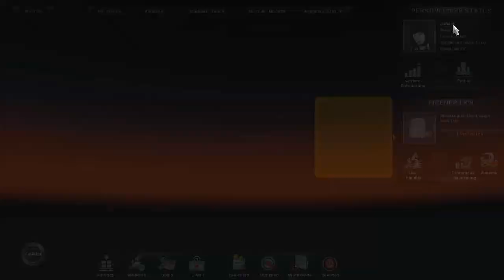EURO TRUCK SIMULATOR 2 //Let's Play ETS2 #02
BESCHREIBUNG AUFKLAPPEN

--- Team JaBacKLP ---

!! FOLGT !!

Besucht doch auch unseren eigenen Minecraft Server:
IP: mc-infinity.de